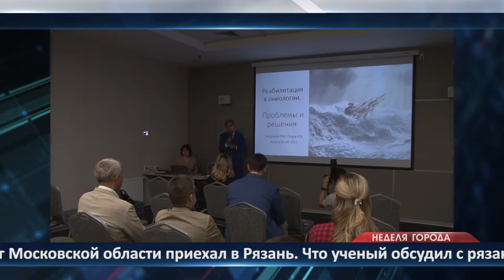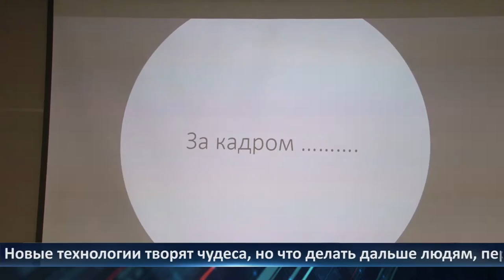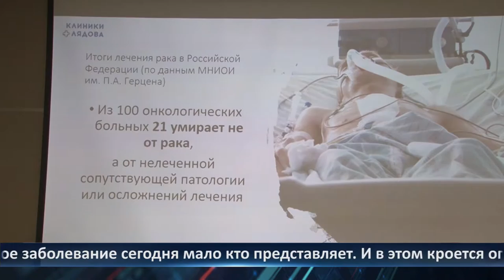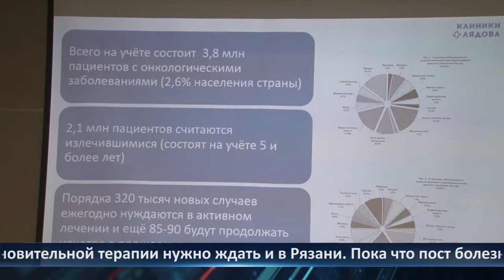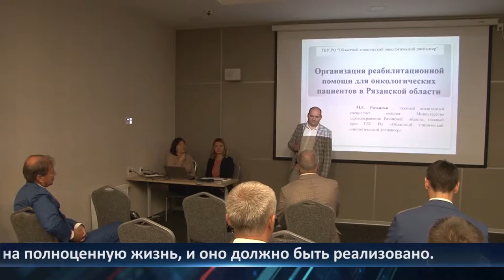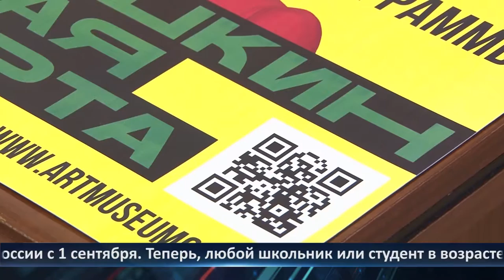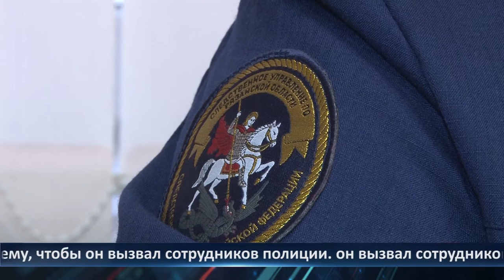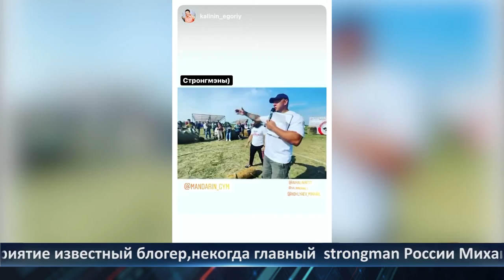Неделя города - новости Рязани 03.09.2021